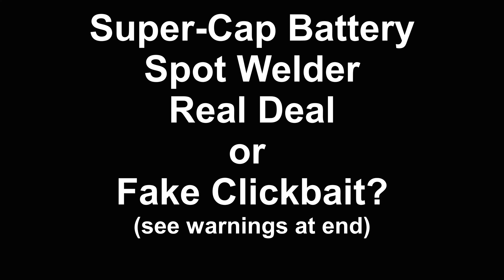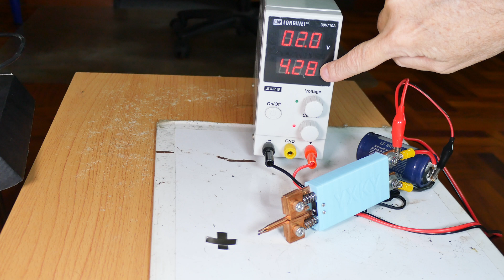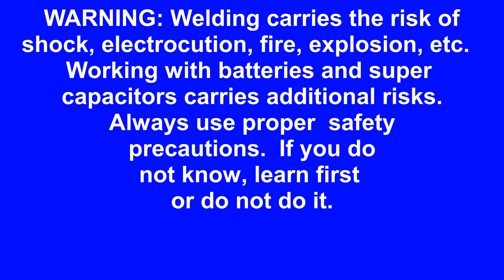DIY Super Cap Battery Spot Welder - Real Deal or Fake Clickbait? (4K)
There are lots of videos on the internet about making a battery spot welder using only a 500 F super capacitor and some copper electrodes.  Is it real or is is clickbait?

A viewer wanted to know if this was really nickel or just plated iron.  Per his suggestion I left it overnight in salt water.

WARNING: Welding is dangerous and carries the risk of burns, fire, shock, electrocution, etc.  Welding batteries carries additional risks of toxic chemicals and explosion.  If you do not know, do NOT do it!